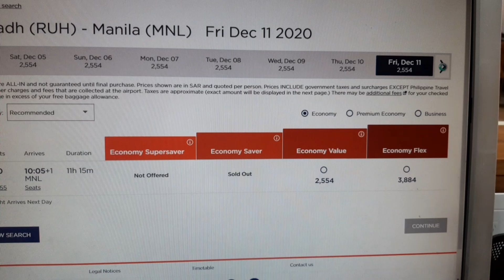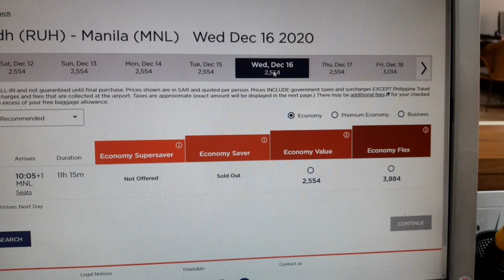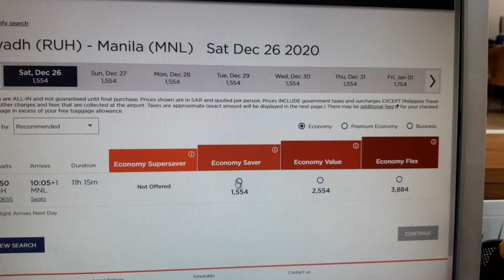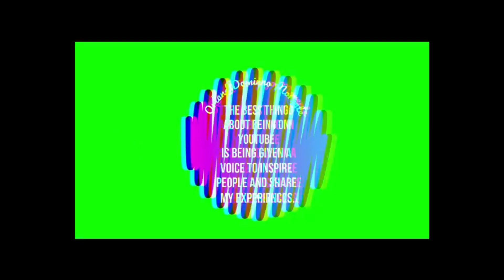DECEMBER 01-31, 2020 TICKET AVAILABLE WITH PRICES & JUNE 27, 2020 UPDATE TOTAL CONFIRMED COVID CASES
Philippine Airlines Riyadh Region: 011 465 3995

Philippine Airlines Dammam Region: 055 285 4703

***NEW FLIGHTS UPDATE JUNE 19, 2020***

MANILA – DAMMAM
PR 682– June 20, 25 and 27

DAMMAM- MANILA
PR 683- June 25 and 27

MANILA – RIYADH – MANILA
PR 654/655 - June 19, 22, 26, 29

POLO - RIYADH [Welfare Cases Between Employee, Employer and Recruitment Agencies]